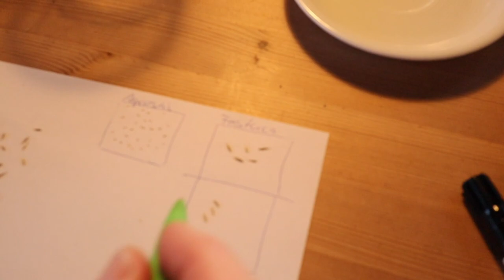GRÄSER produzieren FRÜCHTE! SPELZFRÜCHTE der Lolium perenne, Agrostis capillaris und Festuca rubra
CUXIN Grün-Kalk Granulat, 20 kg
OSCORNA Rasaflor granuliert, 25 kg
OSCORNA BodenAktivator, 25 kg
NOVIHUM Argil 25 kg
PERLHUMUS 20 kg